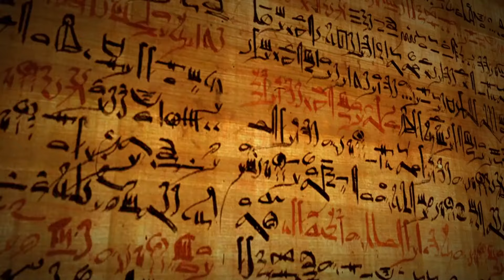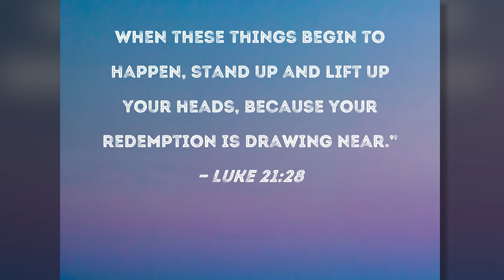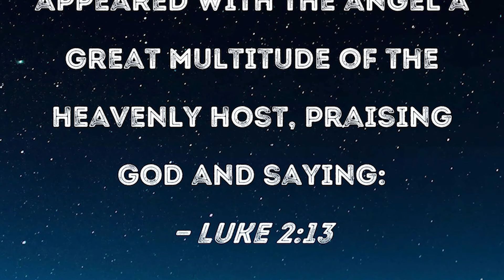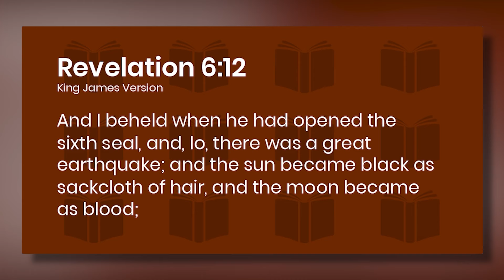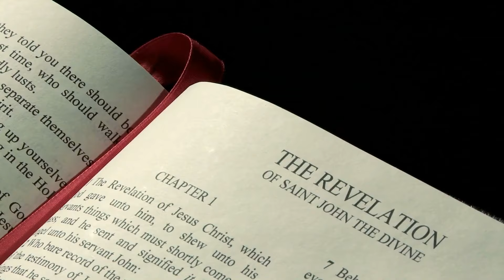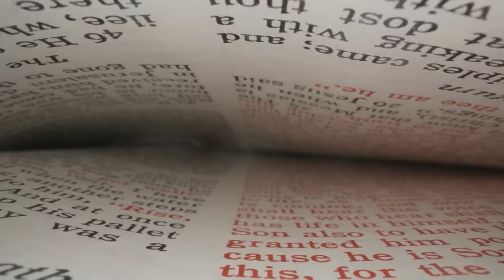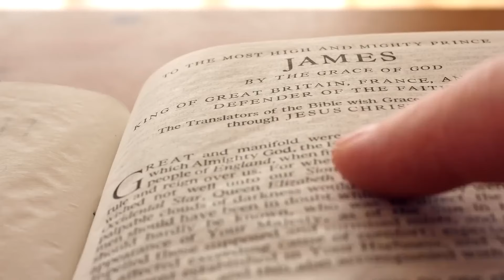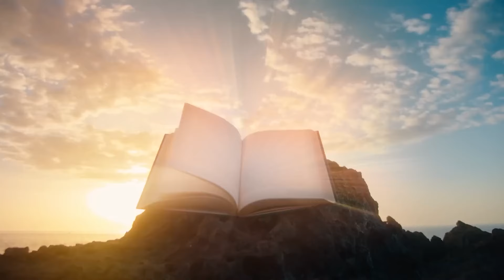7 MIN AGO: MYSTERIOUS Things JUST SEEN in The Sky of JERUSALEM!?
7 MIN AGO: MYSTERIOUS Things JUST SEEN in The Sky of JERUSALEM!?

Recently, something extraordinary was witnessed in the sky over Israel. A strange sight captured everyone's attention, sparking speculation and curiosity. According to biblical teachings, Jesus Christ will return to Earth victoriously. His second coming is described as personal, visible, and glorious.

The recent events, including the drying up of the Euphrates River, ongoing wars in the Middle East, natural disasters in Mecca, and plans for rebuilding the Third Temple, align with prophecies from the Bible. Could these events be paving the way for God's return? Could the appearance of angels signify God's intervention during the Great Tribulation?

Let’s dive into this video to know the answer to these questions and understand more about these mysterious occurrences and their potential implications.

In recent times, there have been many strange sightings in the sky. People are talking about these sightings, wondering if they are signs from God or if they are something else entirely. Some say they have seen clouds resembling angels, while others claim to have seen figures resembling extraterrestrial beings. One particularly noteworthy sighting was a large figure hovering in the sky, which some mistook for Jesus.

These sightings have sparked a lot of debate and speculation. Some believe they are divine signs indicating something significant is about to happen. Others wonder if they could be the result of weather manipulation or even teleportation. People are discussing these sightings, trying to make sense of what they've seen.

When people talk about these strange sightings, they often mention passages from the Bible. They point to verses like Matthew 24:3, which talks about the signs of Jesus' return. According to this passage, there will be signs in the sky, and then the Son of Man will appear, coming on the clouds with power and great glory.